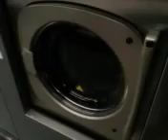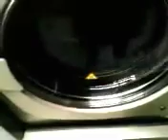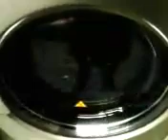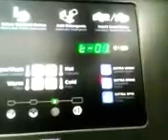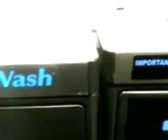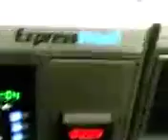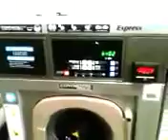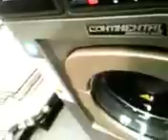Washing machine action